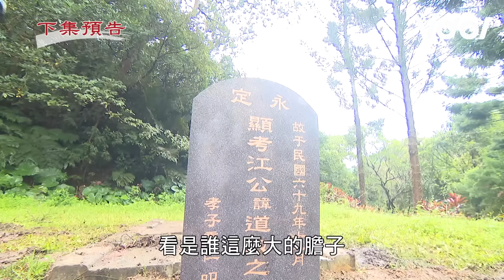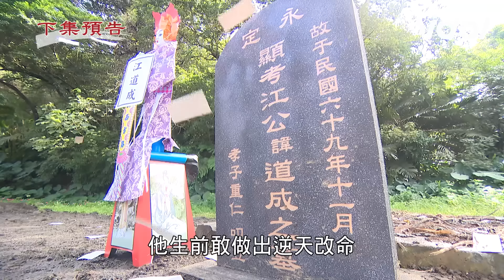天道│EP197預告 長勝怒挖道成墳墓洩憤嚇壞重仁超強 玲鳳勸心敏回家卻遭獅子大開口！Fight For Justice│ Vidol.tv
長勝：江道成！起來重睡😠
挖人墳墓確實是長勝會做出來的事！不意外 不意外😂
心敏要這麼多感覺是要交保惠娟...